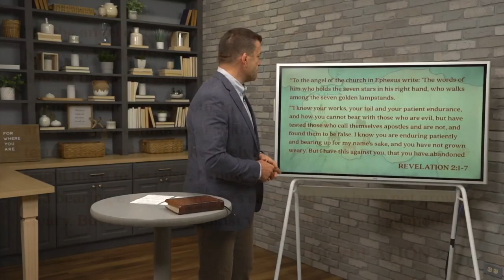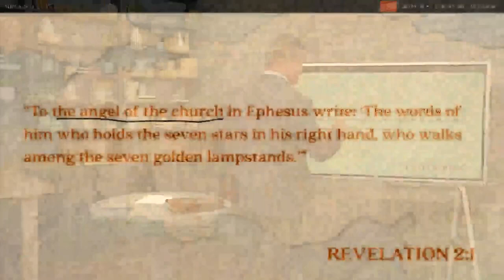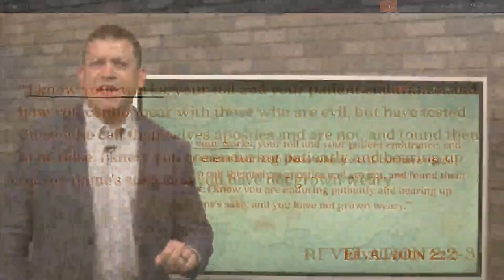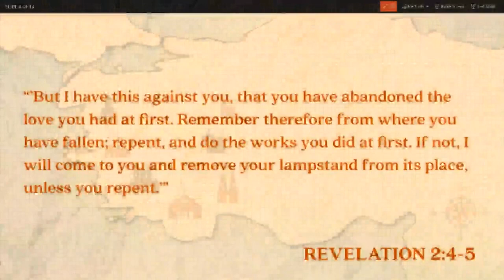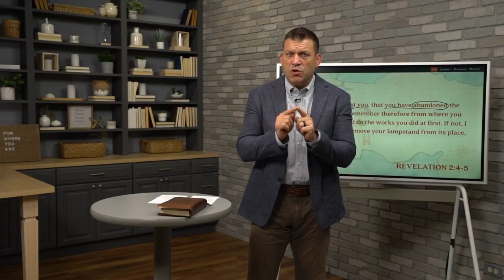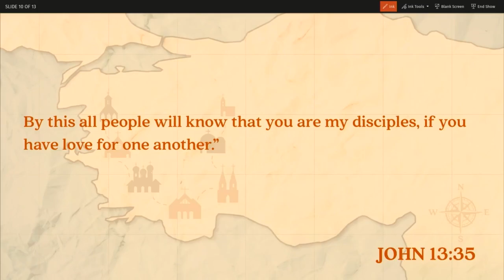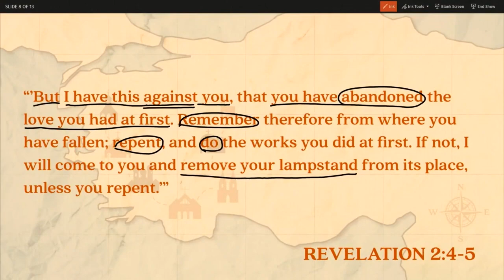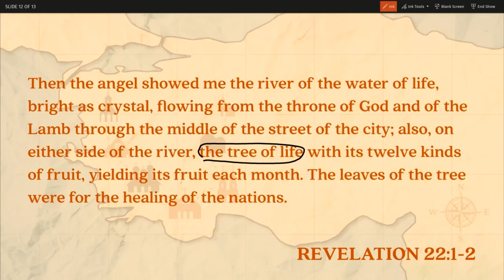Keslinger | 7/11/21 – VII: The Seven Churches of Revelation – Ephesus: Lost Their First Love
"VII: The Seven Churches of Revelation" - A Study of Revelation
Sermon Title: Ephesus: Lost Their First Love
Verse Reference: Revelation 2:1-7